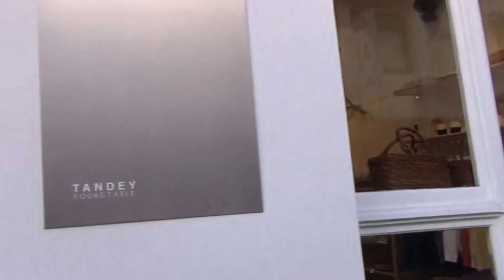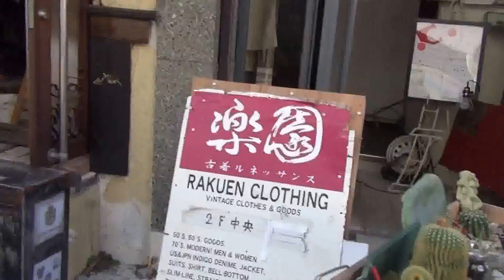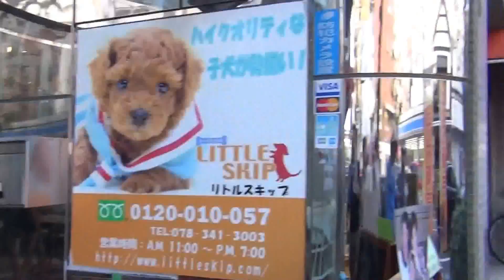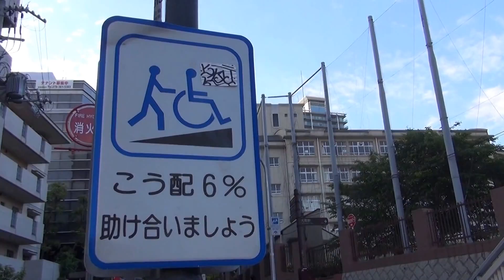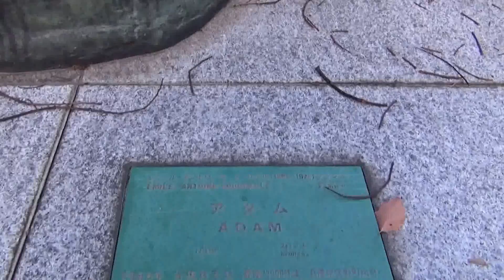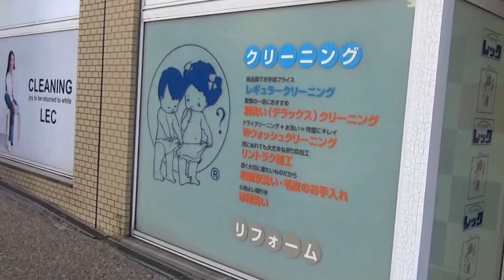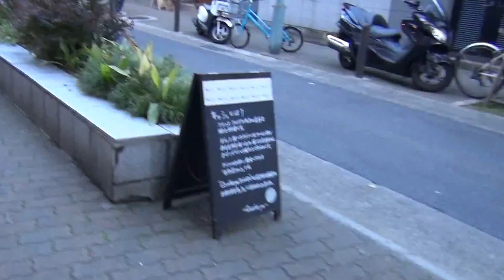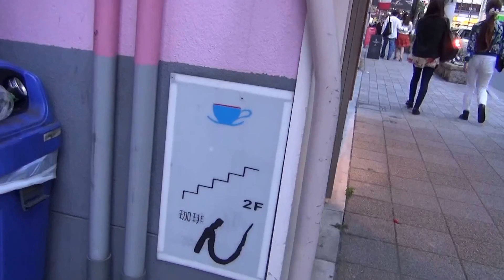神戸 元町 山手通り Motomachi kobe